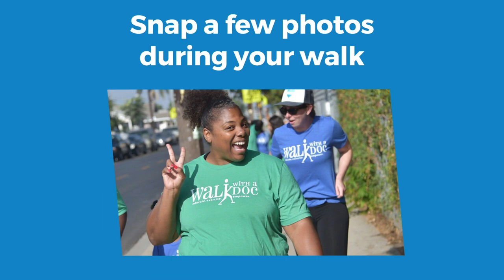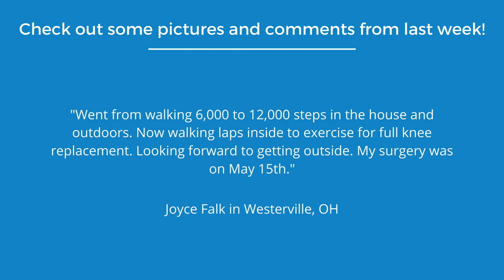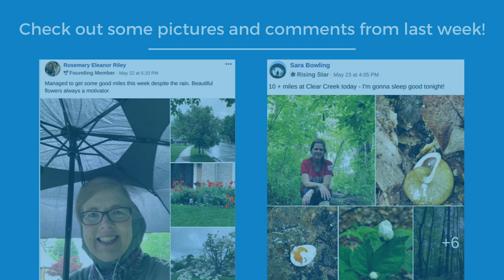Gina Simmering, RN and Nelson Trujillo, MD discuss how to stay healthy during COVID-19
This week's Virtual Walk with a Doc event features Gina Simmering and Dr. Nelson Trujillo, our superstar WWAD leaders in Boulder, CO!